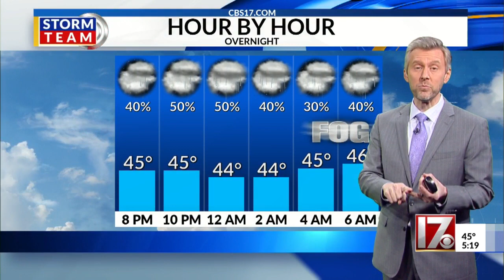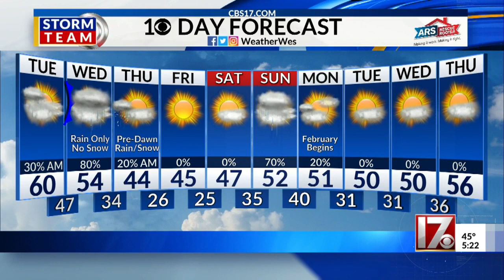Wes Hohenstein's 5 p.m. forecast Jan 25